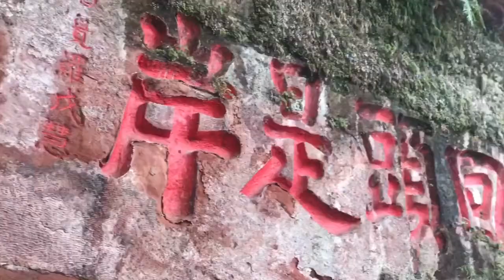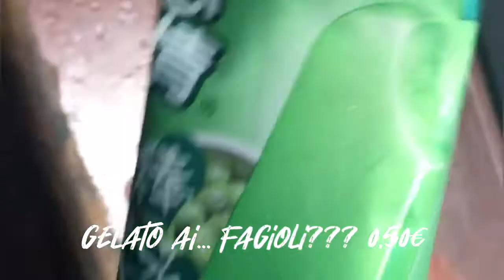LESHAN GIANT BUDDHA! Vlog Cina | Tour della Cina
Gita nel fantastico parco del Buddha Gigante di Leshan!